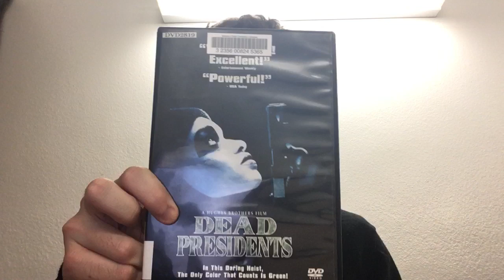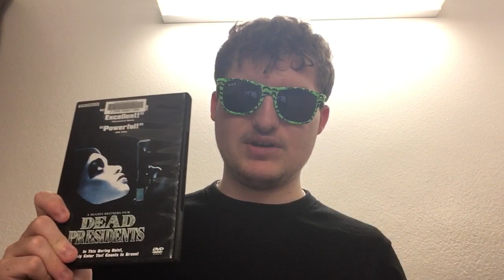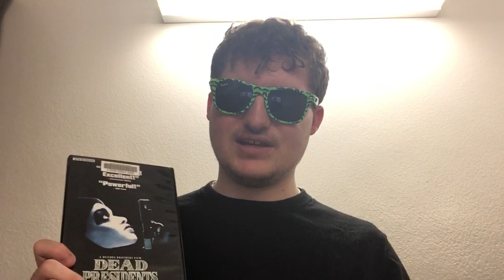Dead Presidents - Review | Lukegoldstonofficial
Not to mention how much the soundtrack slaps.